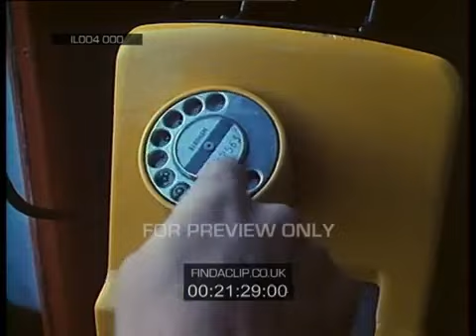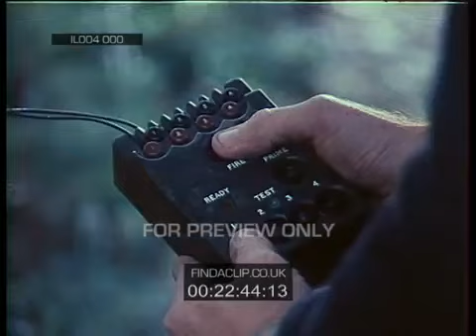In the Navyyyyy!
...You can explode some rusty bombs! In the Navy!

I do love this little old gem. Just the idea of finding something like this on a beach would be unheard of for today's kids, as is the whole idea of acting calm. Kids nowadays would probably pick it up and chuck it at eachother's heads. Where did the 'Keep Calm and Carry On' attitude really go? The mind boggles...

Either way, enjoy this little piece of naval COI history. I know I did.